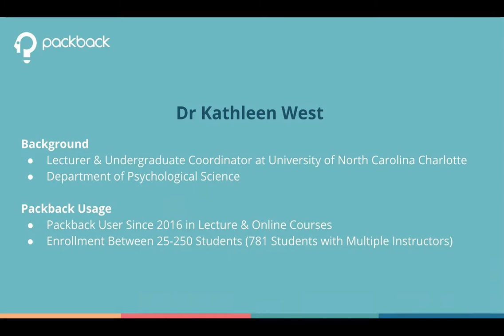Benefits of Packback in Online Courses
Learn why Dr. Kathleen West feels more connected with the students in her online courses at the University of North Carolina Charlotte since implementing Packback.